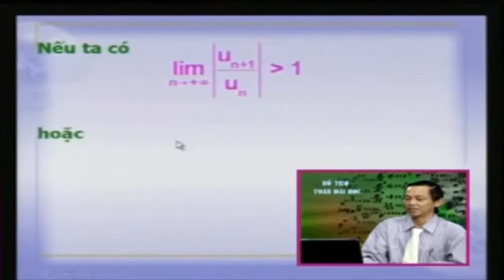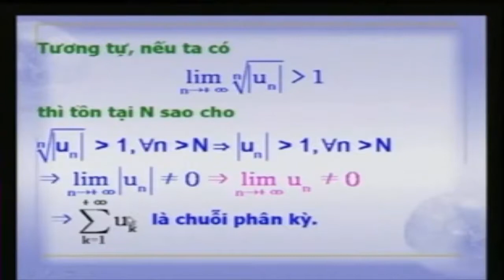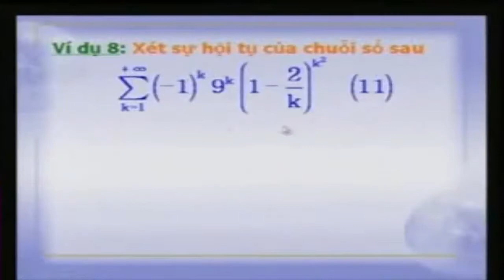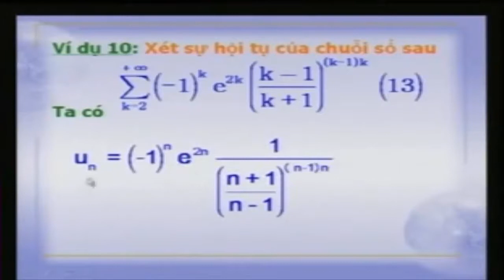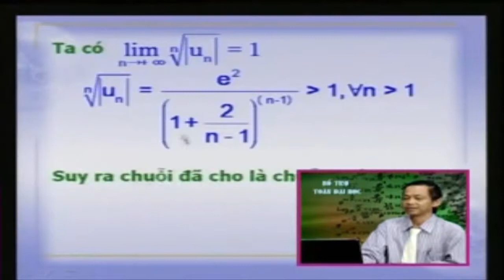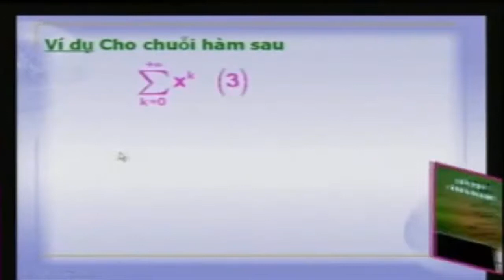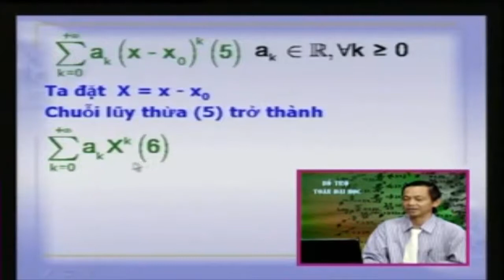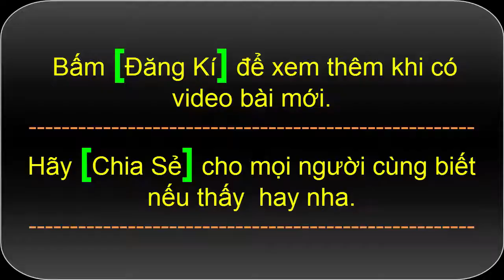Chuỗi lũy thừa | Toán cao cấp Hàm Nhiều Biến